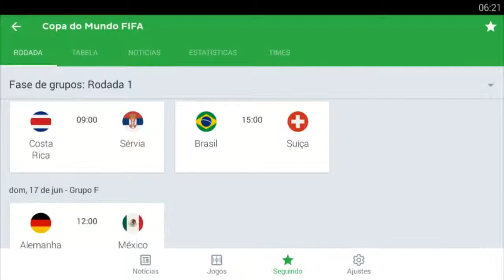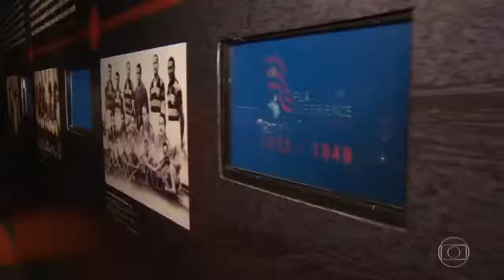LÉO DUARTE SUPERA DIFICULDADES NO FLAMENGO CHEGUEI Á CHORAR